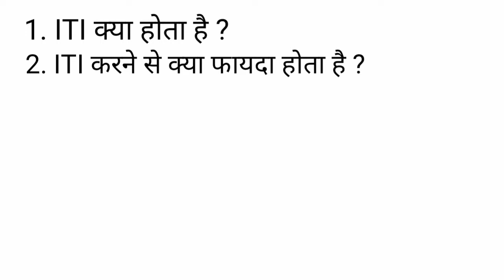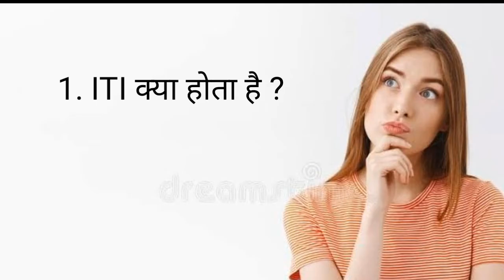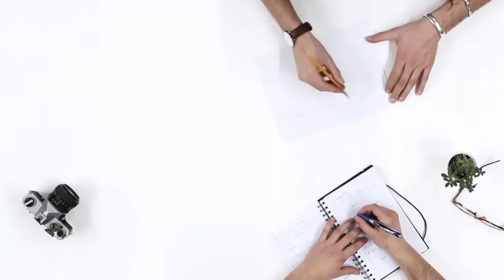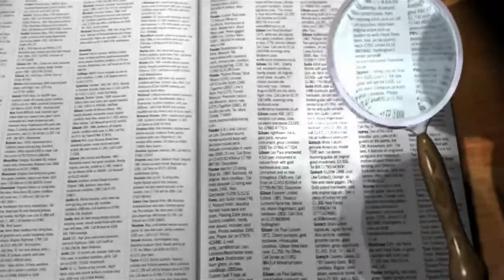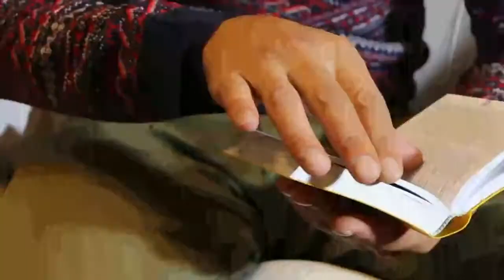ITI Career Salary Rs. 250000 | ITI and polytechnic | What is iti course Hindi | Career in Polytechni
Iti course in hindi, what is polytechnic course in hindi, career in polytechnic course hindi,

What is polytechnic course hindi
What is iti course in hindi
Polytechnic and iti what is diffent in this course
Polytechnic course kya hota hai
Polytechnic course krke k jobs kese paye hindi me
Iti krke jobs kese paye, best coaching for iti and polytechnic course,